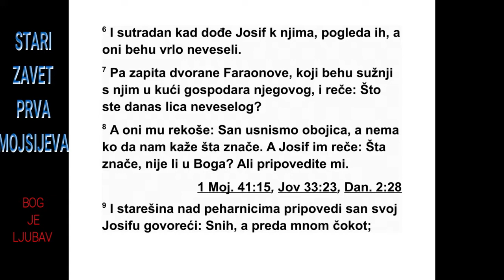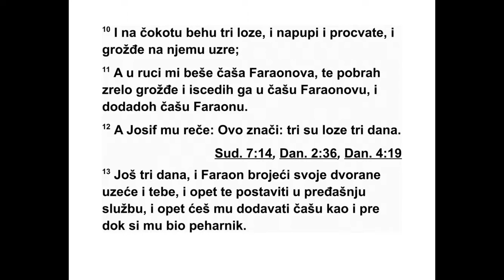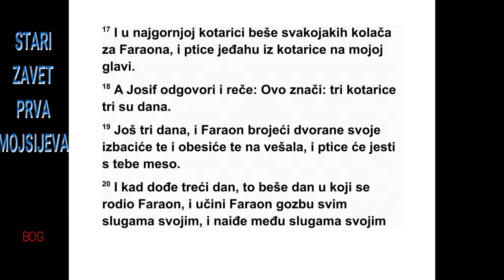PRVA KNJIGA MOJSIJEVA ČETRDESETA GLAVA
40 После неког времена пехарник и пекар
еги патског цара згрешили су свом господару,
египатском цару. 2 Фараон се наљутио
на своја два дворанина, на главног пехарника
и на главног пекара. 3 Зато их је бацио у
тамницу у кући заповедника телесне страже,
у исти затвор где је био и Јосиф. 4 Тада је
заповедник телесне страже одредио Јосифа
да буде с њима и да их служи. Они су неко
време остали у тамници.
5 Пехарник и пекар египатског цара, који
су били затвореници у том затвору, уснили
су исте ноћи сан и сваки сан је имао своје ту -
мачење. 6 Када је Јосиф ујутру ушао код
њих и када их је видео, они су изгледали
снуж дено. 7 Зато је фараонове дворане, ко -
ји су били с њим у тамници у кући његовог
господара, упитао: „Зашто вам је данас лице
тако тужно?” 8 Они су му одговорили: „Ус -
нили смо сан, а нема ко да нам га протумачи.”
Јосиф им је рекао: „Зар није Бог тај који
тумачи снове? Кажите ми, молим вас, шта
сте сањали.”
9 Главни пехарник је испричао свој сан Јо -
сифу: „Сањао сам да је испред мене била
јед на винова лоза. 10 На тој лози су биле
три младице и на њој су се појавили изданци.
Затим је процветала и грожђе на њој је
са зрело. 11 У руци ми је био фараонов пе -
хар, и ја сам узео грожђе и исцедио га у фа -
раонов пехар. Затим сам пехар дао фараону.”
12 Тада му је Јосиф рекао: „Овако гла -
си тумачење: три младице представљају три
дана. 13 За три дана фараон ће те извести
из затвора и вратиће те у службу. Ти ћеш
опет фараону давати пехар, као што је било
и раније када си био његов пехарник. 14
Али сети ме се кад ти буде добро, и молим
те, учини добро дело, па ме спомени фараону
и изведи ме из овог затвора. 15 Јер сам
отет из земље Јевреја, а ни овде нисам учинио
баш ништа због чега би ме бацили у за -
т вор*.”
16 Када је главни пекар видео како је
Јосиф у свом тумачењу рекао добре ствари,
казао му је: „И ја сам видео себе у сну, и гле,
на глави су ми биле три корпе белог хлеба.
17 У корпи на врху било је разноврсног пе -
цива за фараона, и птице су то јеле из корпе
на мојој глави.” 18 Јосиф му на то рече:
„Ова ко гласи тумачење: три корпе представљају
три дана. 19 За три дана фараон ће те
из вести из затвора, па ће ти одрубити главу
и обесиће те на стуб, а птице ће јести твоје
месо.”
20 Трећег дана после тога био је фараонов
рођендан. Он је приредио гозбу за све своје
слуге и извео је из затвора главног пехарника
и главног пекара. 21 Главног пехарника
је вратио на положај пехарника, тако да је
он опет фараону додавао пехар. 22 А главног
пекара је обесио, баш као што им је Јо -
сиф у тумачењу рекао. 23 Али главни пехарник
се није сетио Јосифа, већ га је заборавио.